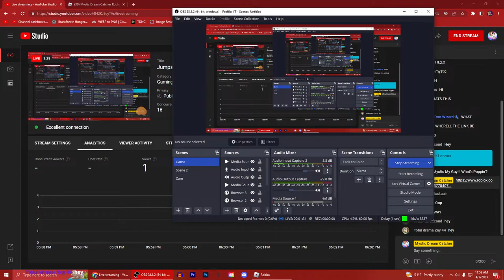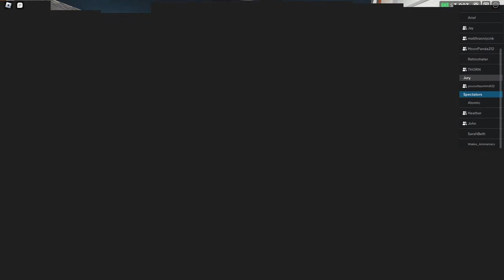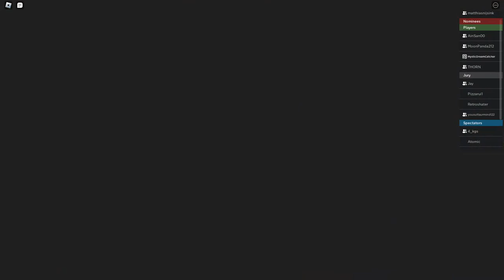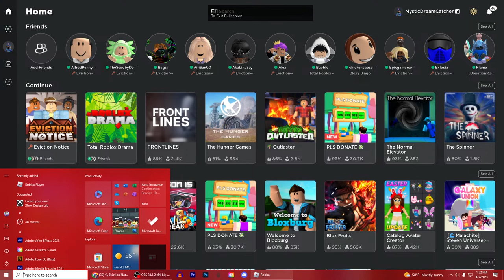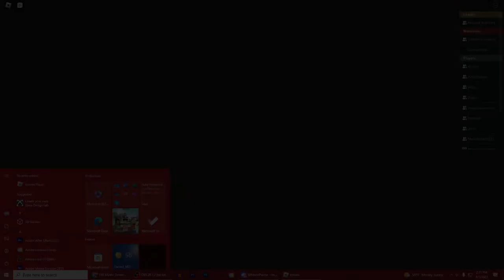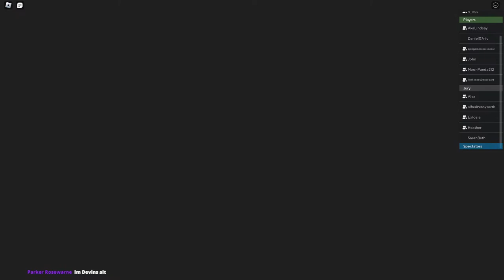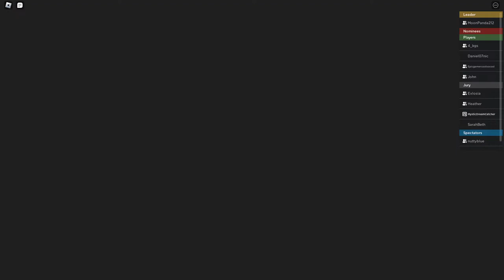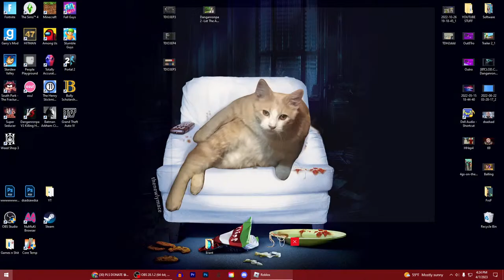The Best 2 Games of Roblox Big Brother Ever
What's Good! Hope your Day is going well :)